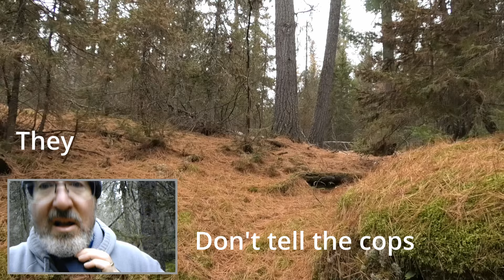Bigfooter Gary Ep. 100 - Hack shack Into The Hunting Blind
100th episode of Bigfooter Gary. Aren't you guys lucky. I actually never thought we'd get this far. Don't forget the 200 episodes of My Bigfoot Story that exist as well. More evidence has been collected on this channel over the years than anywhere I can think of. Enjoy!!